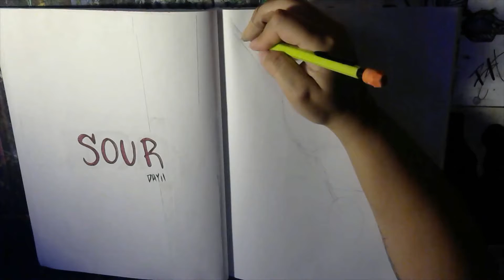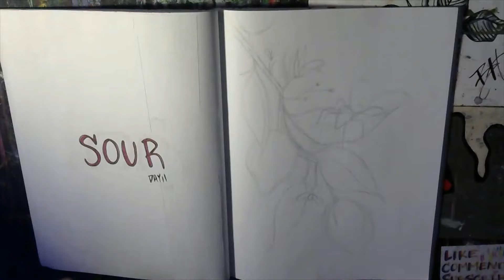2021 Inktober Day 11 | Sour | SpeedArt 🍋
Day 11 of the 2021 inktober sketchbook...this is crazy. We are almost halfway in!!! One of the first things i could think about when i heard sour was lemons. I hope you enjoy!